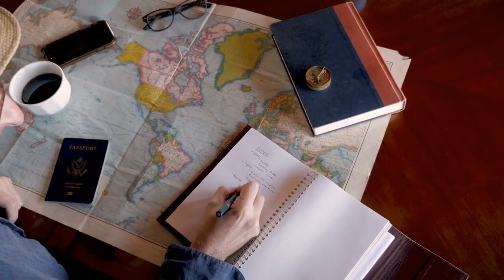Shopping in Tokyo 2023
In this video, we'll take you on a shopping spree in Tokyo, showcasing the best shopping destinations and trends for 2023. Tokyo is one of the world's premier shopping cities, offering everything from luxury boutiques to street markets and everything in between.

We'll start our journey at Ginza, Tokyo's most famous luxury shopping district, where you'll find high-end brands like Chanel, Louis Vuitton, and Gucci. We'll also visit Omotesando, a tree-lined avenue lined with designer boutiques and flagship stores, and Harajuku, a popular shopping destination for trendy and avant-garde fashion.

But that's not all! We'll also take you to Shibuya, Tokyo's busiest shopping district, where you'll find everything from fashion to electronics to souvenirs. And we'll visit the trendy Daikanyama neighborhood, where you can browse the latest fashion and lifestyle products from up-and-coming Japanese designers.

We'll also explore Tokyo's street markets, where you can find unique and one-of-a-kind items like vintage clothing, handmade crafts, and delicious street food. We'll take you to the famous Tsukiji Fish Market, where you can sample some of the freshest sushi in the world, and the Ameya-Yokocho Market, where you can shop for everything from clothing to snacks to souvenirs.

Whether you're a fashionista or a foodie, Tokyo has something for everyone when it comes to shopping. So join us on this virtual shopping spree and discover the latest trends and must-visit destinations for shopping in Tokyo in 2023!